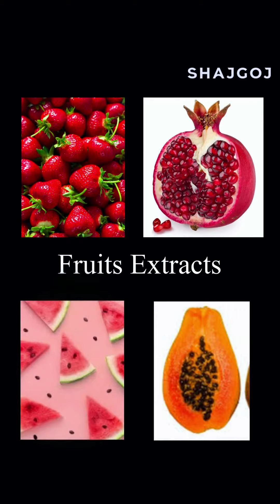ঘরে বসে ফ্রুটি গ্লো ফেসিয়াল | Fruity Glow Facial at Home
ফেসিয়ালের জন্য এখন আর পার্লার নয়! বরং ঘরে বসে মাত্র চারটি স্টেপস ফলো করলেই পাবেন ব্রাইট ও গ্লোয়ি স্কিন। কীভাবে? চলুন দেখে নেই আজকের ভিডিওতে!